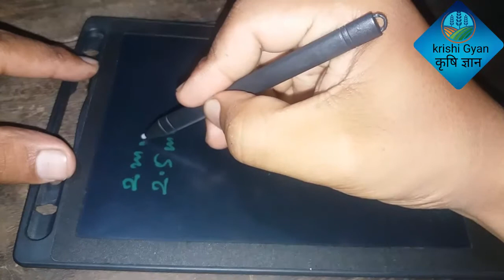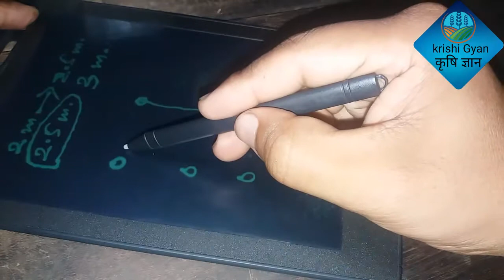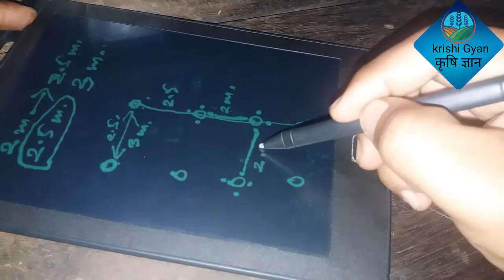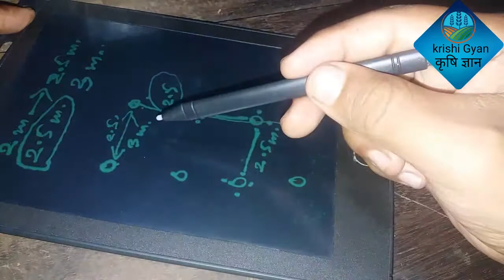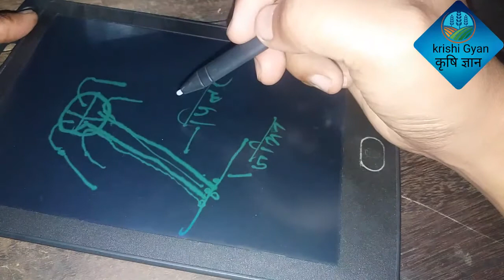dragon fruits farming | how to dragon fruit farming | Dragon fruit farming in nepal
Here, you will find a lot of video related to Agriculture.